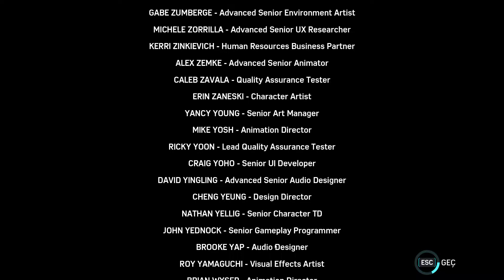Marvel's Spider man Remastered TÜRKÇE DLC ÇEKİÇKAFA FINAL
Çekiçkafa hakettiğini bulacakmı.Örümcek iş başında :) İyi seyirler.